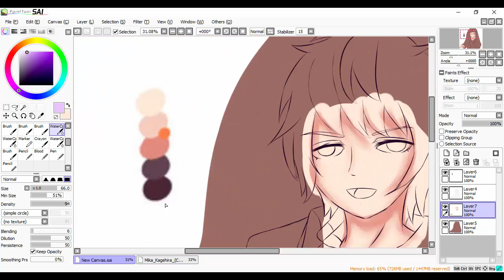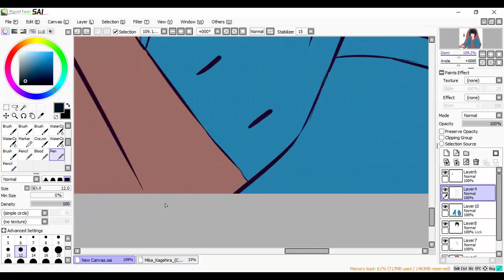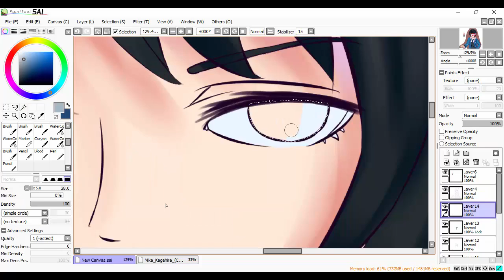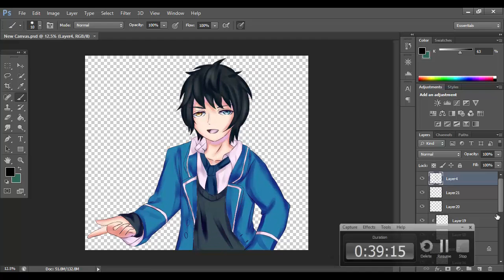Kagehira Mika [Paint Tool SAI] Speedpaint